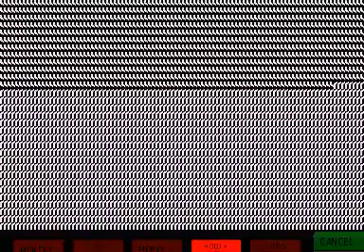China Town (Ver 1B, Dino4 HW) (ATTRACT MODE)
MAME ID: chinatow

- CONTRIBUTE -